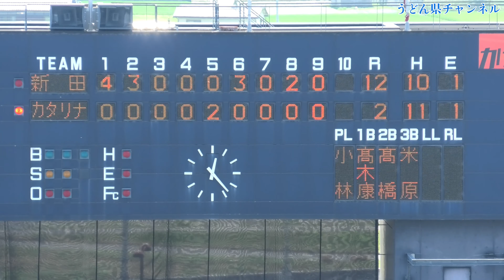『新田高校 初優勝いざ甲子園へ』9回守備から校歌まで 歓喜の輪 バックネット裏最上段から撮影 三塁側からも 第103回全国高等学校野球選手権愛媛大会 決勝戦 聖カタリナ戦 2021年7月28日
◆新田高校 夏の甲子園に初出場が決定
◆9回守備から校歌まで
◆歓喜の輪はバックネット裏の最上段と三塁側から撮影
◆第103回全国高等学校野球選手権愛媛大会 決勝戦 聖カタリナ戦

【関連動画】
『愛媛県代表 新田高校の初優勝ダイジェスト』全体が見やすい坊ちゃんスタジアム最上段から 選抜出場校の聖カタリナ学園を投打で圧倒 第103回選手権愛媛大会決勝 うどん県チャンネル 2021年7月28日